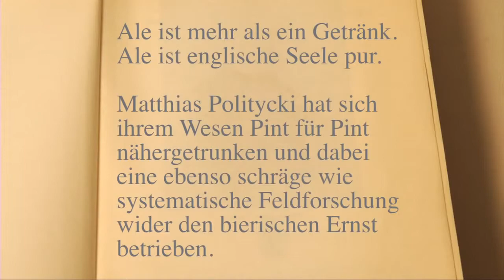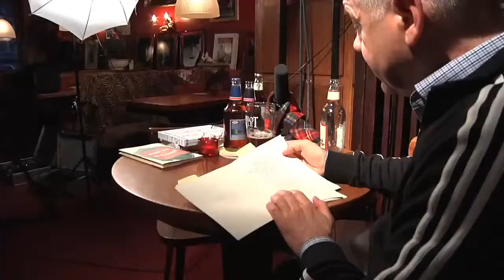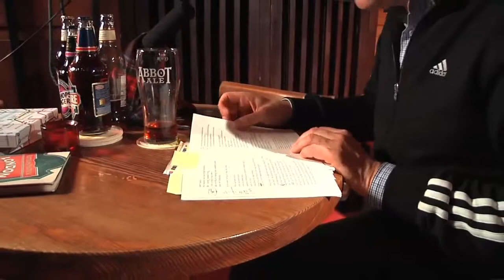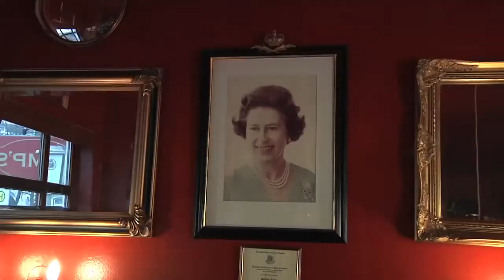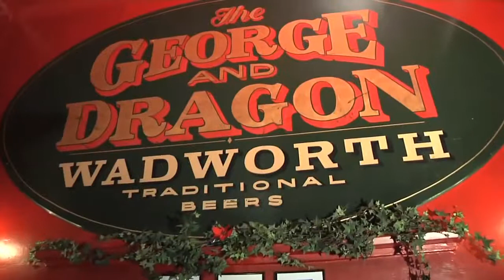Matthias Politycki - London für Helden: The Ale Trail - Expeditionen ins Bierreich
Auf Sauftour durch London
Eine Kneipentour durch die Pubs ist ein gewagtes kulinarisches Unterfangen. Was man dabei erleben kann, erzählt Matthias Politycki in seinem neuen Buch "London für Helden".